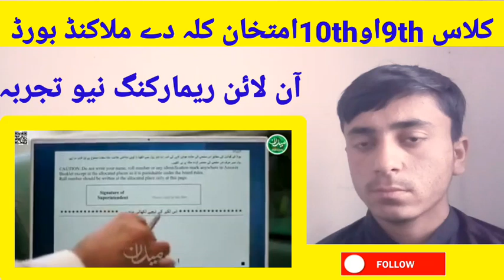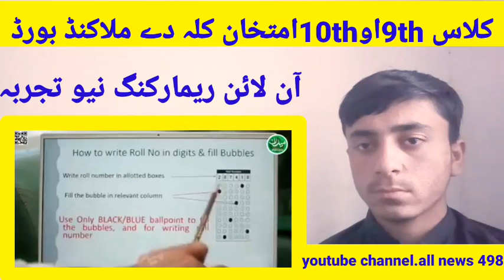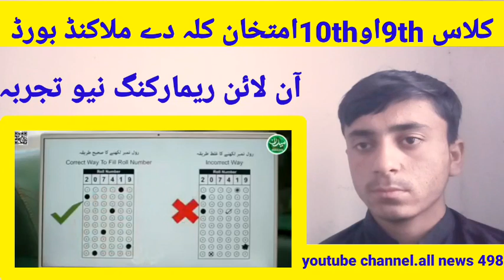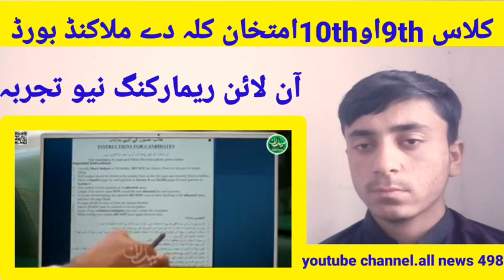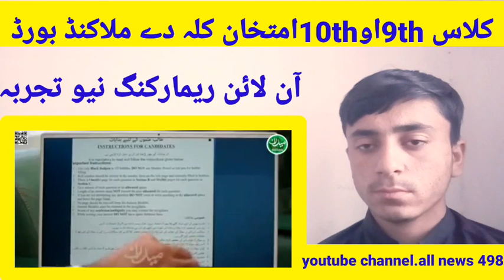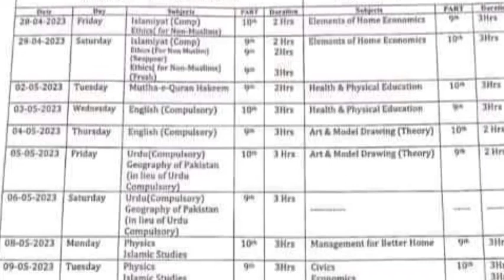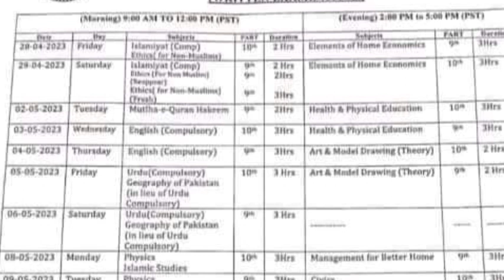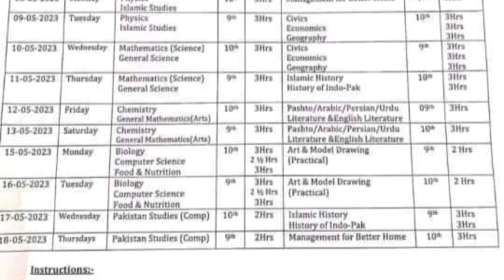The exame of malakand board date class 9th and 10th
the exame of malkand board date  class 9th and 10th